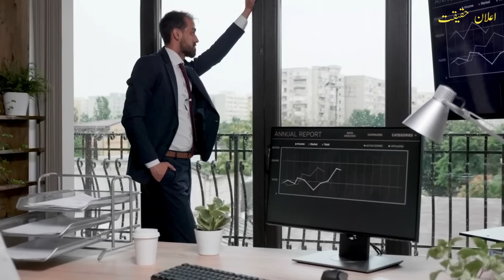Undercover Ep263 | Why did the girl imprison the agent? | Elaan e haqeeqat